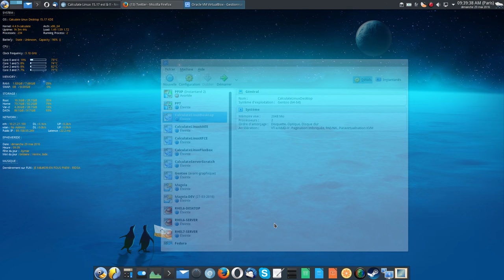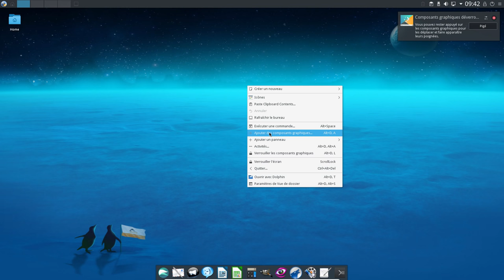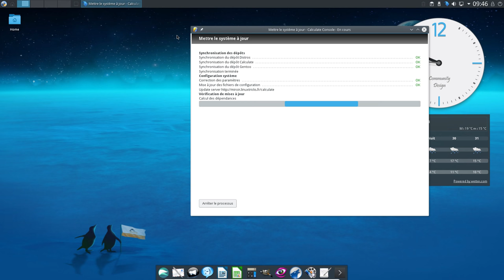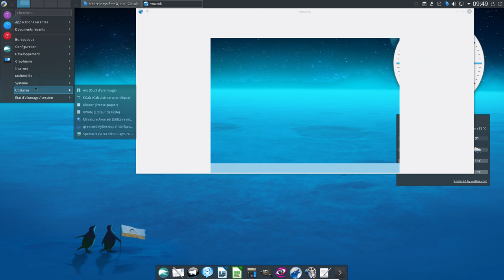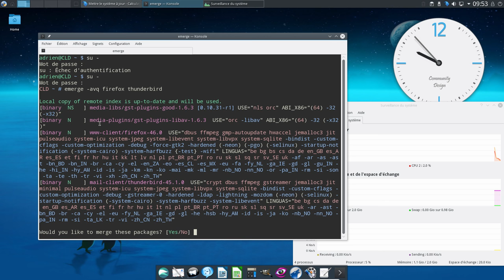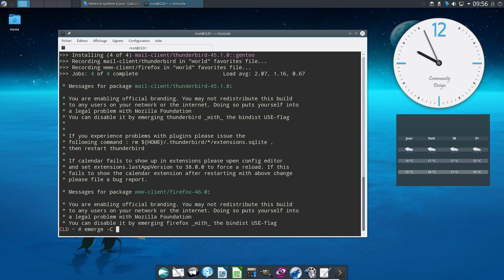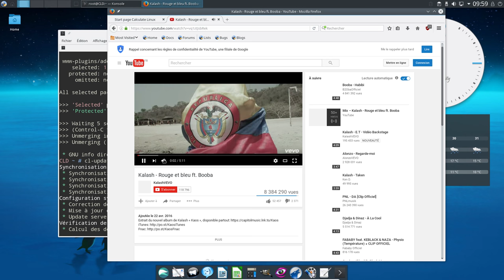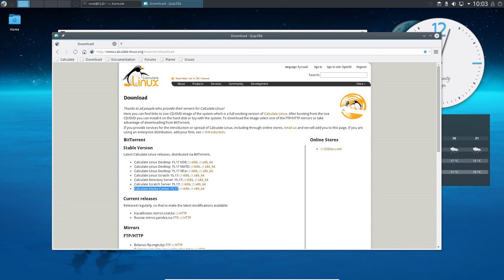Calculate Linux 15.17 KDE (Plasma5) Français French